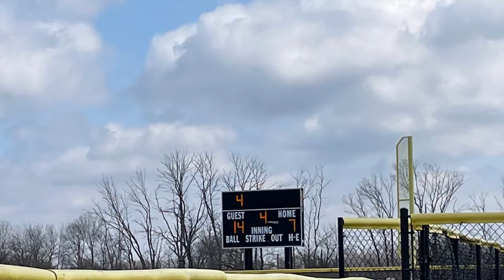Andrew’s at bats, Sunday in the shamrock classic at grand park